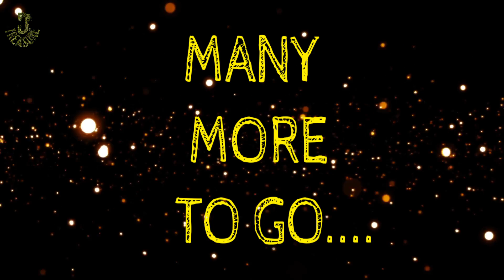5000 Special, thank you so much Friends for your support ❤❤❤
Thank you so much friends for showing your love ..please keep supporting and yes Now we are 5k Family.